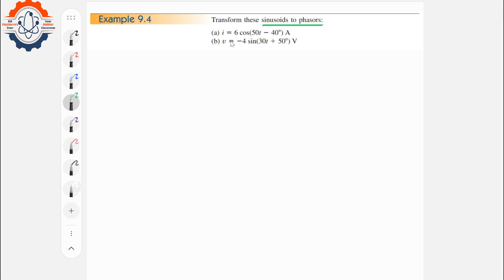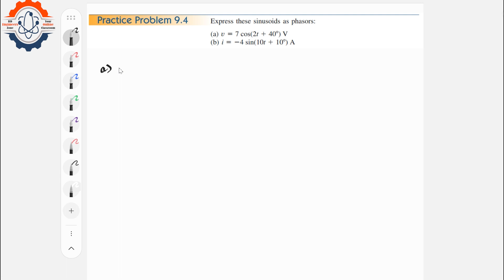Sinusoids and Phasor (Chapter-09) || Example & P.P: 9.3 & 9.4 || Fundamentals of Electric Circuits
ধারাবাহিকভাবে Fundamentals of Electric Circuits (Alexander & Sadiku) বইয়ের সকল উদাহরণ, প্রাকটিস প্রবলেম এবং গুরুত্বপূর্ণ  অনুশীলনী সমস্যার সমাধান টিউটোরিয়াল আকারে দেওয়া হবে। তারই ধারাবাহিকতায় Example: 9.3, Example: 9.4 & Practice Problem: 9.3, Practice Problem: 9.4 এর সমাধান দেওয়া হলো। আশারাখি এতে করে বিএসসি ইন ইঞ্জিনিয়ারিং এ অধ্যায়নরত ছাত্রছাত্রী, সহকারী প্রকৌশলী এবং উপ-সহকারী প্রকৌশলী পদে চাকুরির পরীক্ষা দিতে কাজে লাগবে।